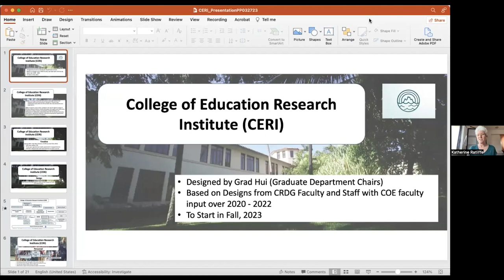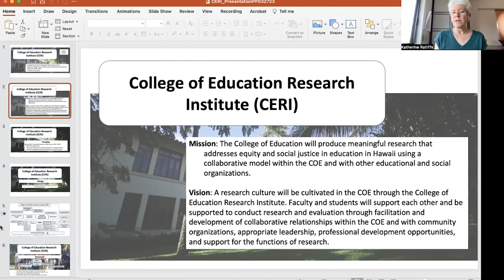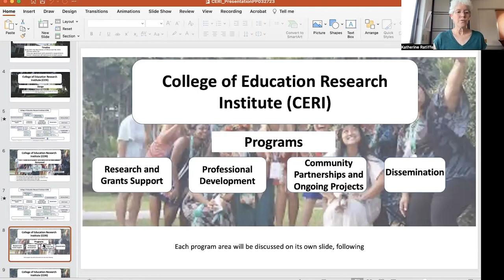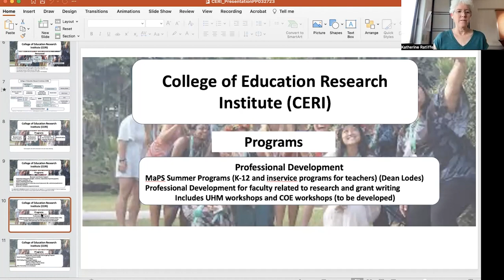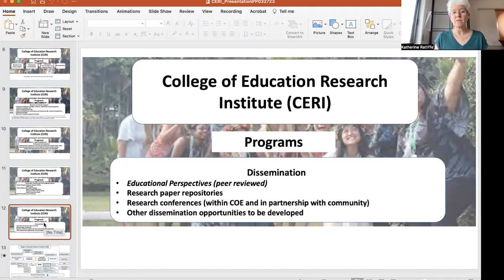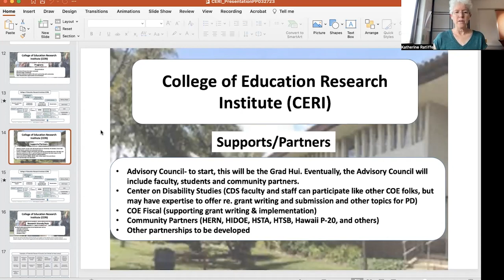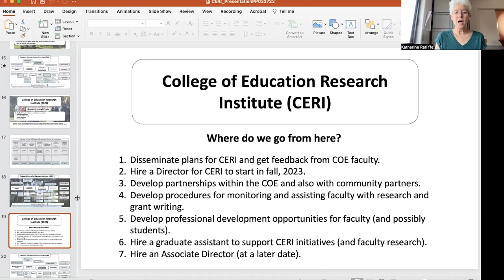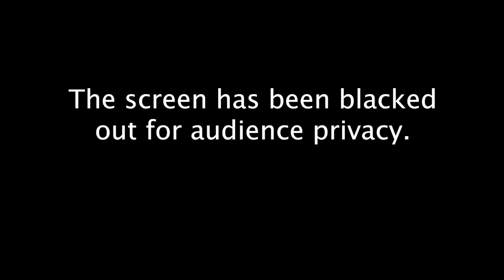College of Education Research Institute | Center on Disability Studies | Partner Seminar Series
The College of Education Research Institute (CERI) is a proposed research Center to be housed in the University of Hawaiʻi at Mānoa, College of Education (COE) that will support faculty and student research as well as research collaborations with community partners.

This April’s Partner Seminar will be important information to all of us at CDS as we learn more about the College of Education Research Institute (CERI). Dr. Kathy Ratliffe, chair of the Educational Psychology department at UH will join us on April 13th to share the mission and vision of the CERI and walk us through a shared schematic of the structure and how CDS faculty can engage and participate in the activities associated within this structure.